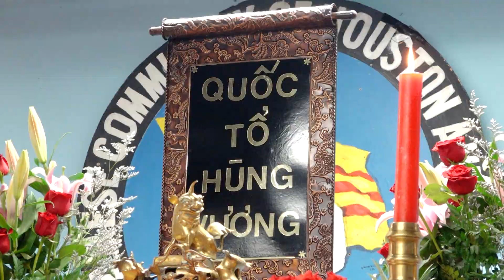VIETV HOUSTON -PSCD Lễ Giỗ Tổ Hùng Vương 2019 tại Trụ sở Cộng Đồng